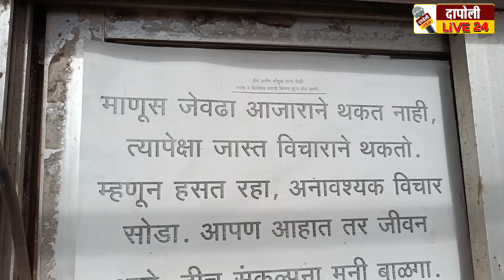पैशाच्या नाण्यांनी सजविले संपूर्ण घर